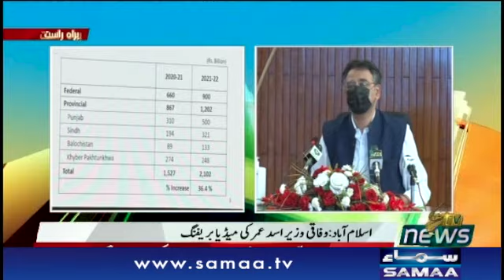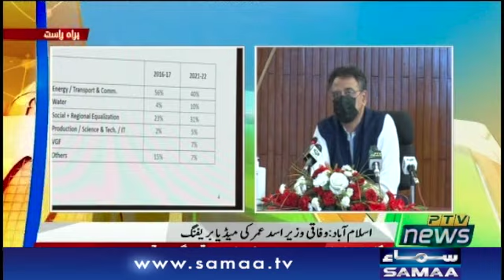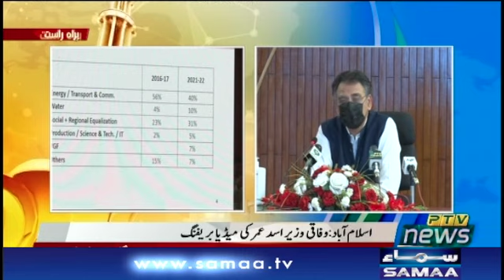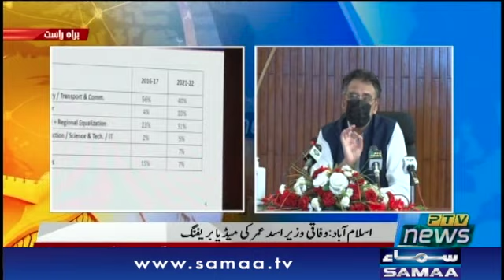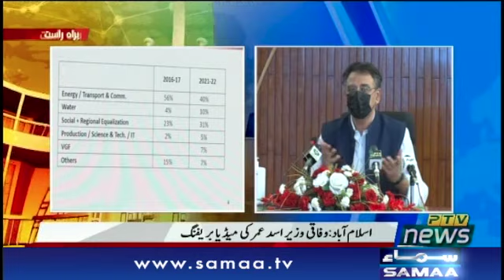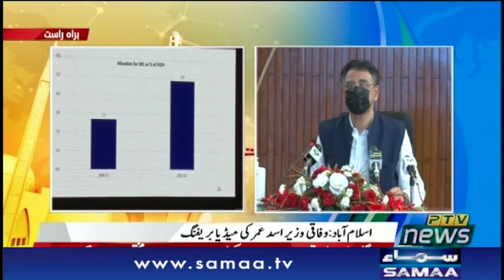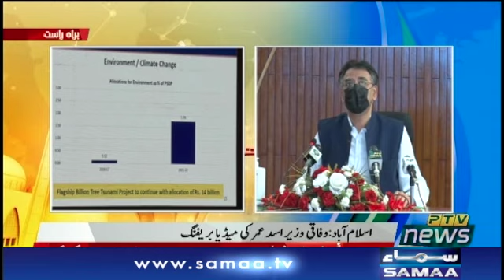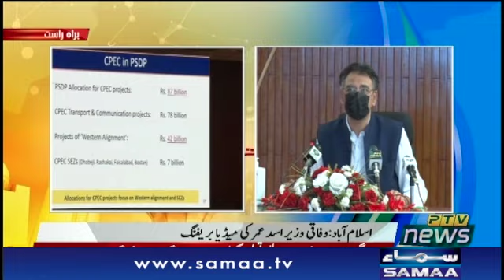Federal Minister Asad Umer Media Briefing Today on CPEC | 8th June 2021 | SAMAA TV